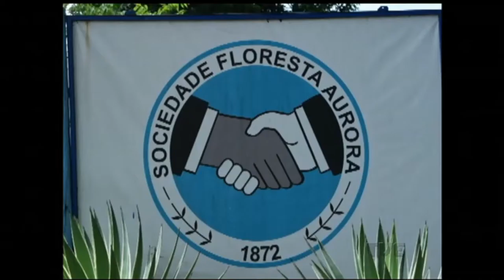Estação Cultura | TVE - Denise Fraga - 23/06/2016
Hoje a gente conversa com a atriz Denise Fraga sobre o espetáculo Galileu Galilei em Porto Alegre
Seguimos com a nossa cobertura do Festival de Teatro de Rua de Porto Alegre - hoje tem os espetáculos Puli-Pulá, EU e ELA na janela e As Bodas da Filha do Bandoleiro
Conheça o trabalho de Leandro Machado no quadro Outros Olhares.